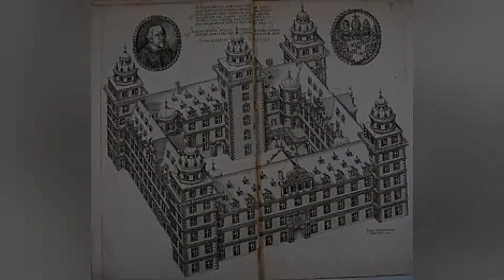Johannisburg Kalesi - Aschaffenburg/ Almanya - Germany-En güzel Rönesans örneklerinden,muhteşem kale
2019 yılında yapmış olduğum Almanya gezim sırasında keşfettiğim mutheşem Frankfurta 40 km uzaklıkta bulunan Aschaffenburg / Almanya da yer alan Johannisburg Kalesini tanıtıyorum.

Johannisburg Kalesi tarihçesi, Johannisburg Kalesi özellikleri, Johannisburg Kalesi çevre parkı, Johannisburg Kalesi resim koleksiyonu, Lucas Cranach eserleri, Hans Baldun Grien in eserleri , Johannisburg kalesi manzaraları, vs. ) vb. Johannisburg Kalesi ile ilgili bir çok bilgilere sahip olacaksınız. Sakin ve huzurlu olan Johannisburg Kalesi videomu mutlaka izlemenizi tavsiye ediyorum.
Ayrıca kanalımı ziyaret ederek , resim videolarımı da izlemeden geçmeyin.

Almanyanın gezilecek en güzel yerleri?
Frankfurtta gezilecek yerler?
Aschaffenburg  nasıl bir yer?
Aschaffenburg görülmesi gereken yerler
Johannisburg Kalesi nerede
Johannisburg Kalesi tarihçesi
Johannisburg Kalesi mimari özellikleri
Johannisburg Kalesi manzarası
Johannisburg Kalesi resim koleksiyonu
Hans Baldung Grien
Lucas Cranach
Romantik Yol üzerinde yer alan yerler
Almanya gezisi
Frankfurt gezisi